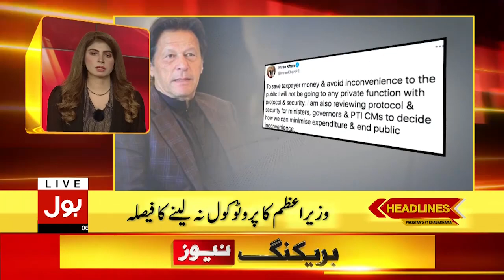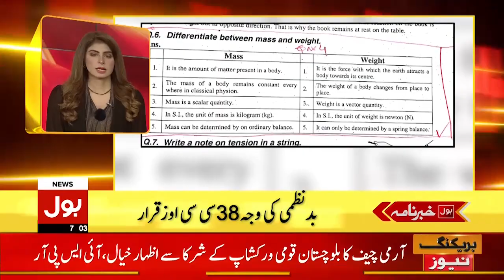Karachi Matric Exam | BOL News Headlines | 07:00 PM | 6 July 2021